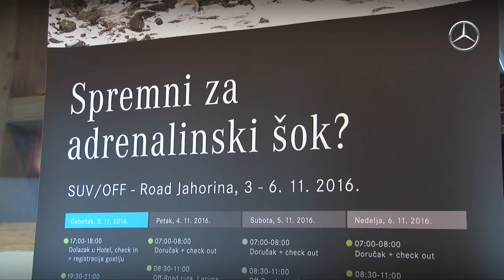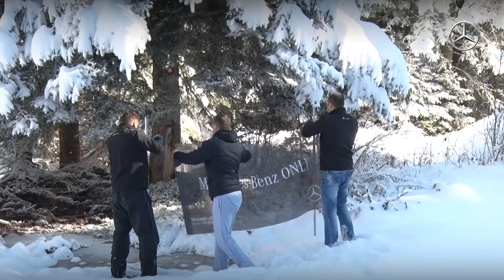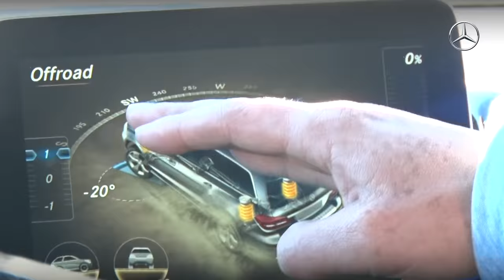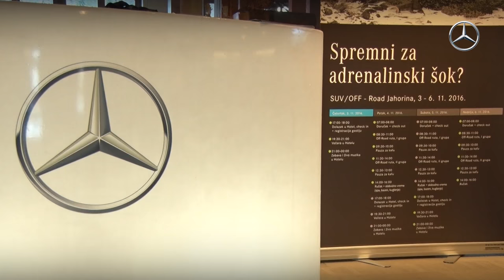Mercedes Off-road Jahorina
Testiranje moćnih Mercedes-Benz SUV modela i prezentacija potpuno novog GLC Coupe-a na Jahorini.